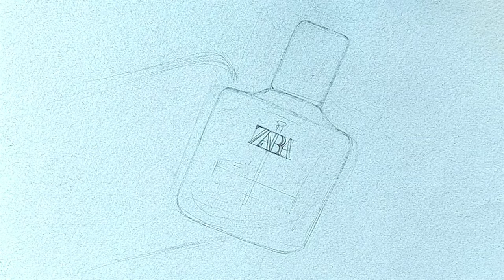Drawing Realistic Perfume | What seems more real to you?... 😱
Hello everybody! ✌
This is my hyper realistic drawing of a perfume that I made today! To do it I used a tempera pant, colour pencils and black fineliner. Watch to the end to see the real perfume and the final drawing and tell me which seems more real to you in the comment section down below! 😱